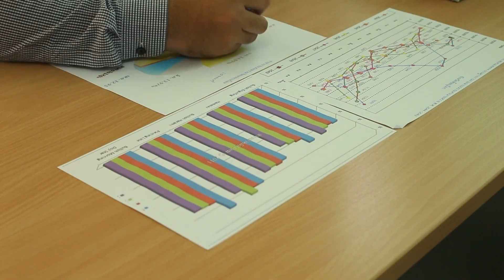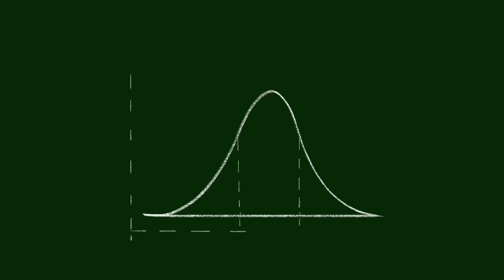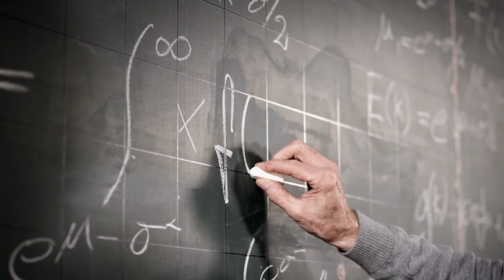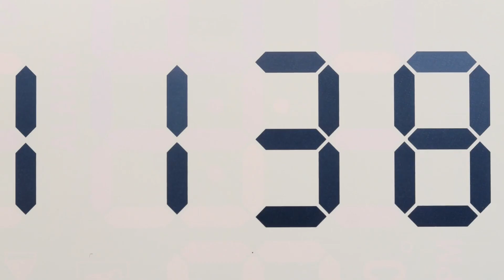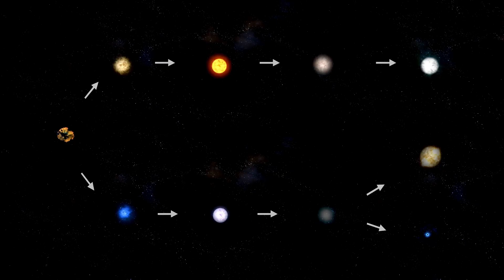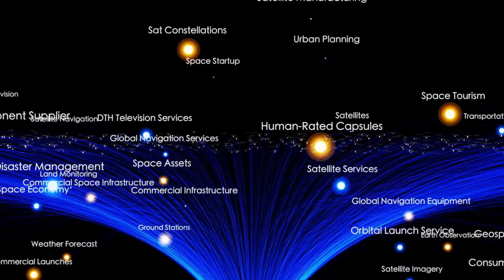3I/ATLAS Just Increased Speed 5X — Now It’s Heading Straight Toward Earth!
3I/ATLAS Just Increased Speed 5X — Now It’s Heading Straight Toward Earth!